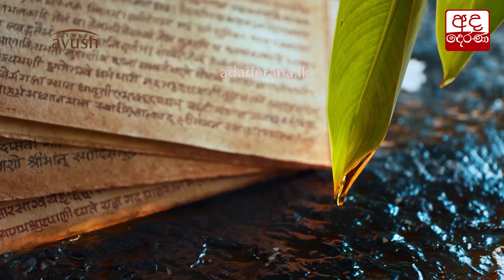කොවිඩ් එන්නත ලබාදීම ක්‍රමවේදයකට අනුව කරගෙන යනවා - ජනපති කිවුලේකඩදී කියයි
COVID inoculation drive moving forward systematically, President says